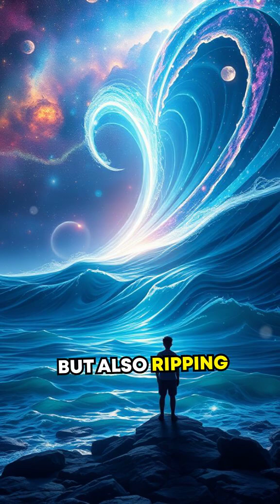Revolutionary Tidal Forces Discovery Changes Everything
Dive into the captivating world of tidal forces—the unseen power capable of warping planets, shaping stars, and tearing galaxies apart. Discover how this invisible force operates across cosmic scales and the mysteries it unveils about our universe.

This outstanding video was crafted by VidWiz! Want your own standout videos like this one? Just click the link and get started!